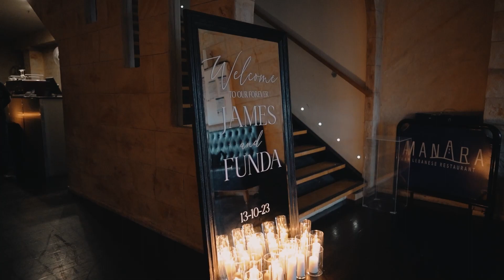James part 1